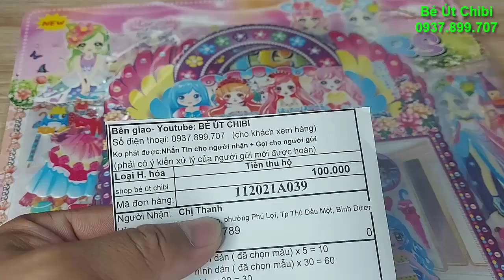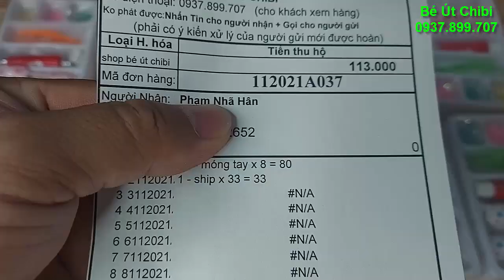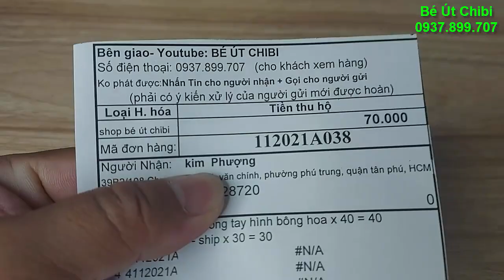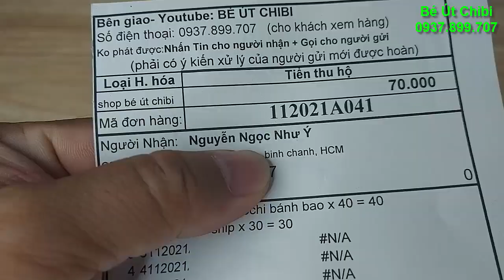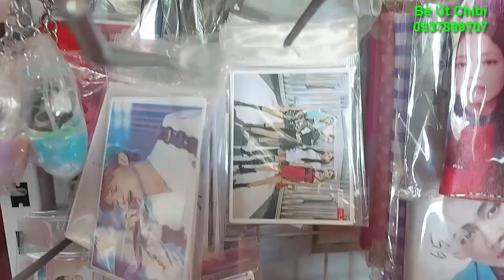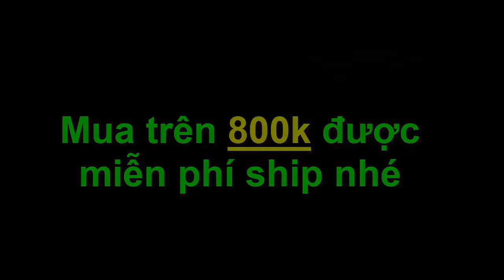Ngày 8/11/2021 Combo sticker Công chúa/Móng tay giả cute 8k/Bộ đồ nấu ăn cho búp bê 30k/Bánh bao dẽo